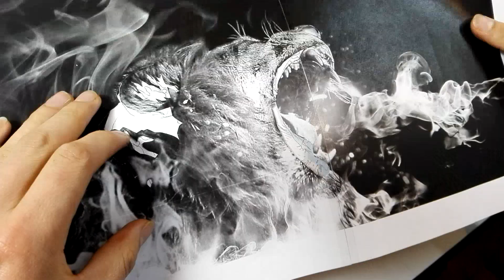Painting Lion Fire - Airbrush Real Fire / Rafa Fonseca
👉 Aprende la técnica de pintura con aerógrafo con profesionales, en la modalidad presencial u online en Bogota Colombia, contamos con el espacio propicio y metodologías practicas con las cuales obtendrás resultados realmente increíbles desde tu primer taller!

- Real Time Videos of Airbrush - Video en tiempo real de Aerografia

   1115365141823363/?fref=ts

Materiales: Consigue todos los materiales para este proyecto y muchos mas en Bogota Colombia.
Materials:

Work time: 40 hours or more
Sagola Airbrush xtech 200
Sagola Airbrush xtech 400
Generic Airbrush
Createx illustration colors Paints
Candy 2o
On a side of motorcycle tank